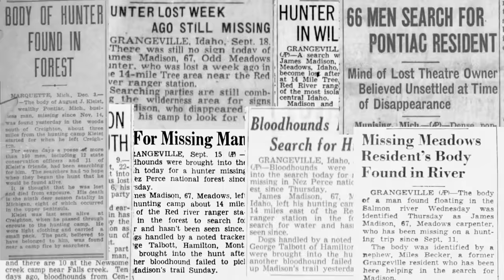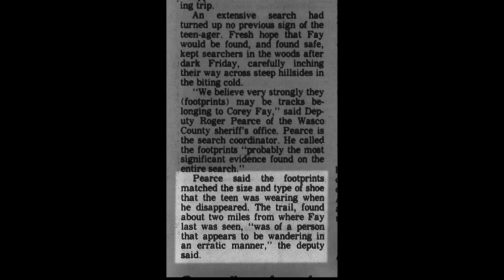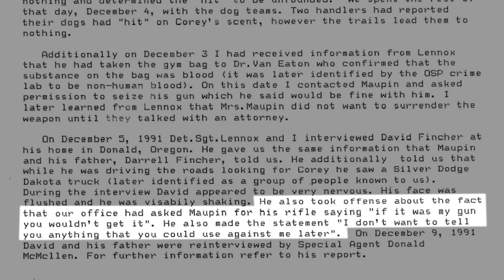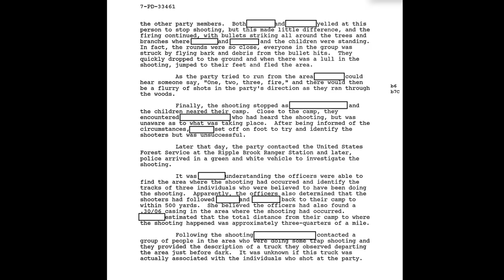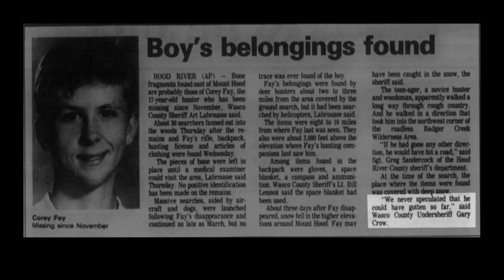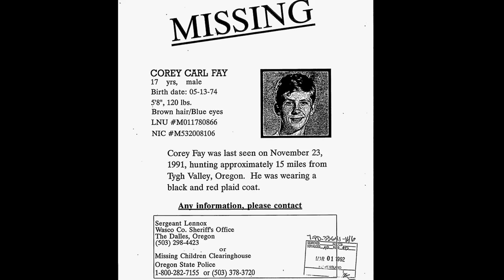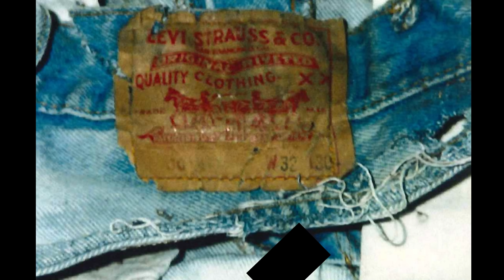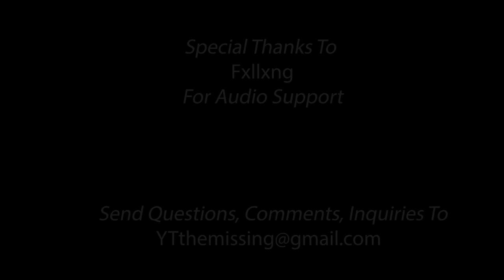On The Trail - The Mysterious Disappearance Of Teenage Hunter Corey Fay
This video covers the November 23, 1991 disappearance of Corey Fay in the Badger Creek Wilderness, near the Tygh Valley in Oregon.